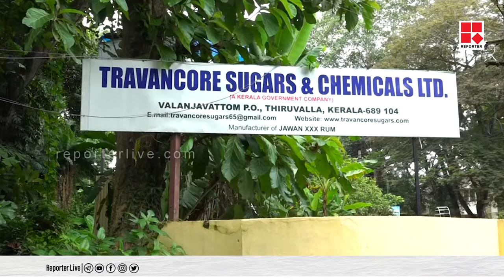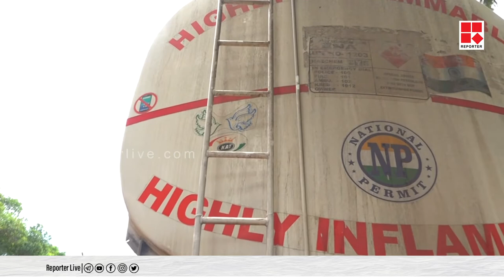തിരുവല്ല സ്പിരിറ്റ് വെട്ടിപ്പ് !! പ്രതികൾ ഇവർ മാത്രമോ?